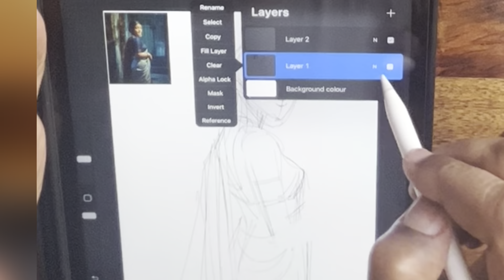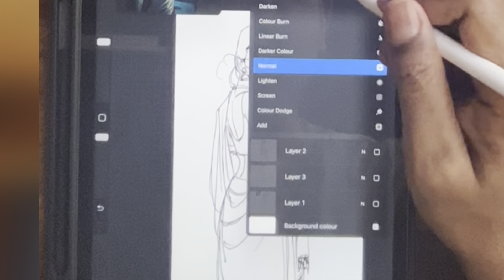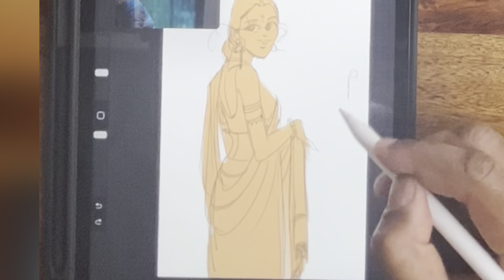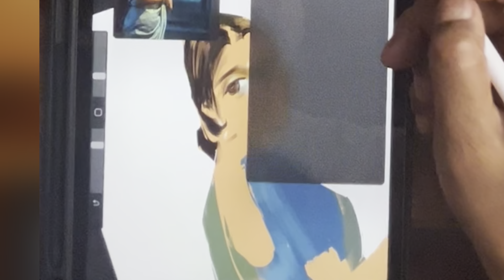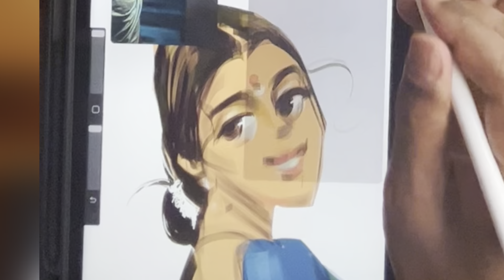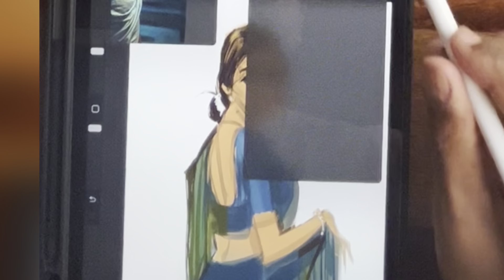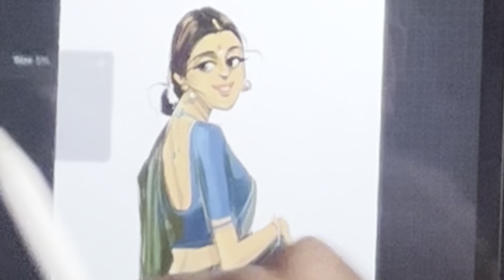Digital painting 003.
Hello Viewers
Watch the digital  design video process of an Indian lady
Music credit